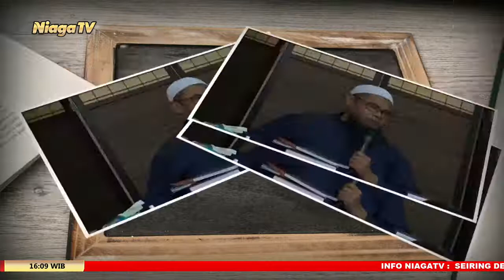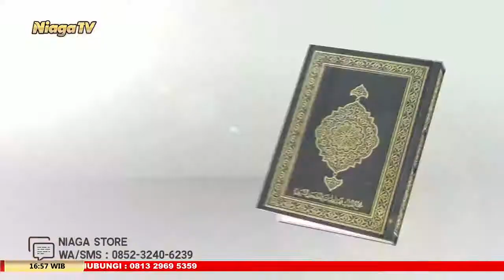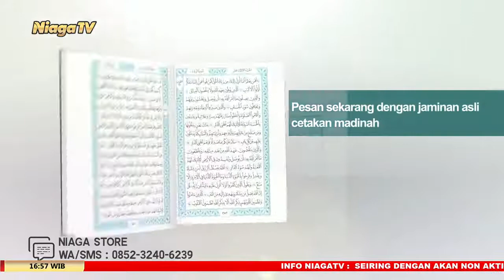Bergaulah Dengan Istri Secara Baik - Ustadz Muhammad Romelan, Lc , M Ag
Bergaulah Dengan Istri Secara Baik